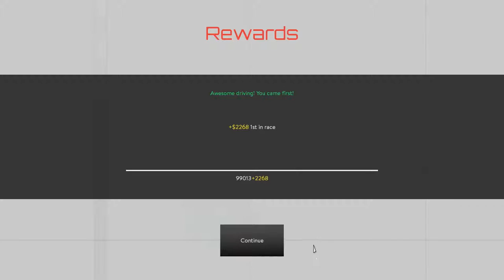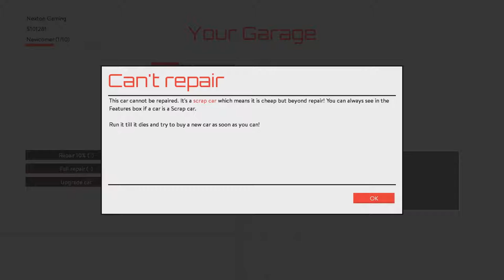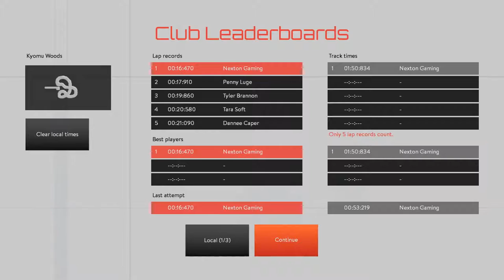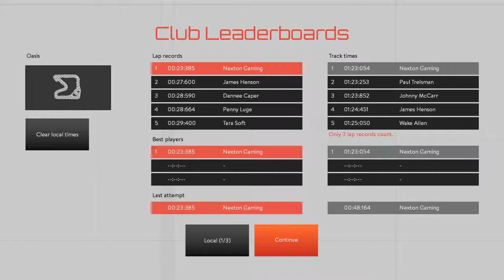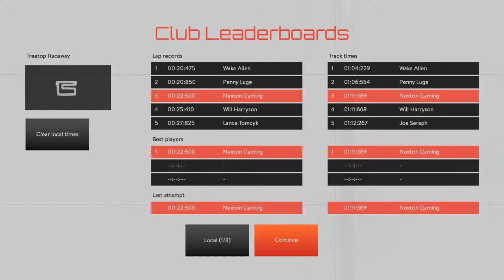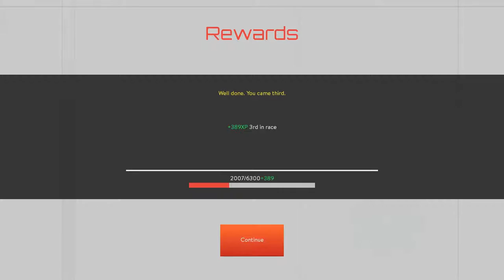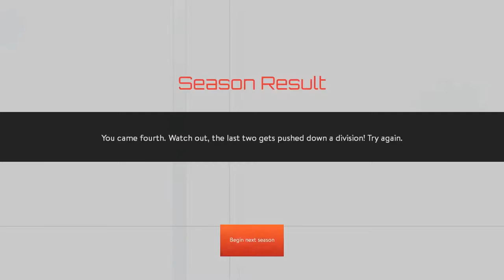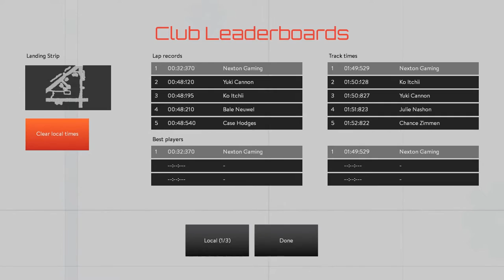Roadclub League Racing Gameplay | Roadclub League Racing Walkthrough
Ascend the divisions of the mysterious Roadclub and race for a chance to one day challenge the reigning Roadclub Master for his title. Make your mark on the online leaderboards or challenge a friend in local splitscreen races. Whichever path you choose, Roadclub takes you for a ride.

Gaming Computer Build:
Gigabyte GA-H110M-A Micro ATX LGA1151 Motherboard
Intel Core i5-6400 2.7GHz Quad-Core Processor
PNY GeForce GTX 1060 6GB 6GB Video Card
Avexir Core Series 16GB (2 x 8GB) DDR4-2400 Memory
Sandisk SSD PLUS 240GB 2.5" Solid State Drive
Western Digital Caviar Blue 1TB 3.5" 7200RPM Internal Hard Drive
DIYPC D480-BK-Window ATX Mid Tower Case
EVGA 600B 600W 80+ Bronze Certified ATX Power Supply
Keyboard: Razer Anansi
Magic Eagle Gaming Mouse
Rosewill RNX-N150PCe PCI-Express x1 802.11b/g/n Wi-Fi Adapter

Follow me around like a stalker! Don't do it literally though.